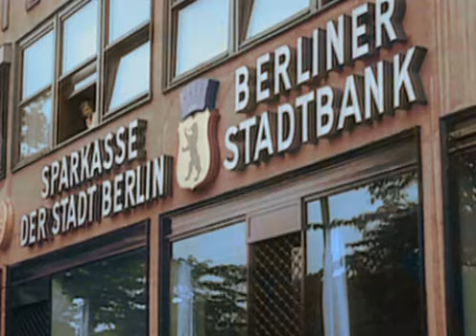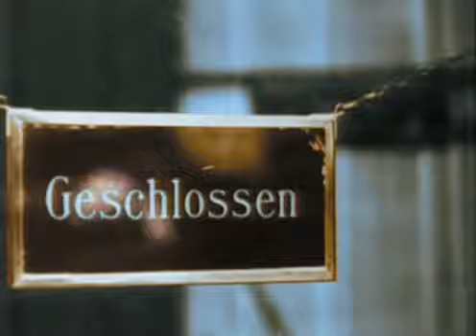La Segunda Guerra Mundial 01 30 Hitler llega al poder Introduccion por R2D2